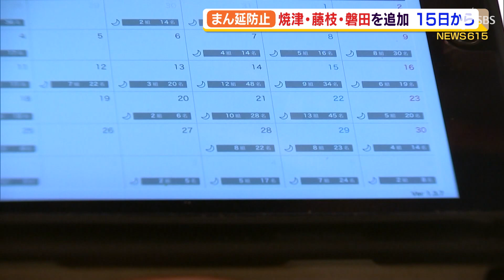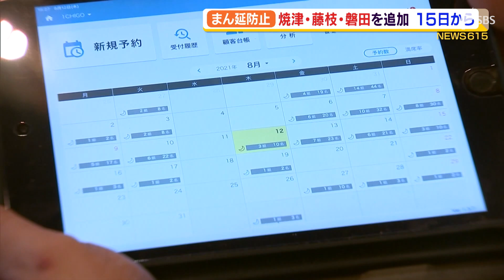まん延防止 焼津・藤枝・磐田を追加 １５日から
県内で初めての３００人台です。新型コロナウイルスについて県内で新たに３５４人が感染し、過去最多を更新しました。川勝知事は８月１２日、「まん延防止」の対象地域に焼津市、藤枝市、磐田市を追加すると発表しました。

　‹川勝平太知事›「静岡市、浜松市と隣接する焼津市、藤枝市、磐田市を措置区域に追加して指定することにした」
　１２日の定例会見で川勝知事はこれまで２２の市や町を対象としてきた「まん延防止等重点措置」について、新たに焼津市、藤枝市、磐田市を追加すると発表しました。適用期間は８月１５日から３１日までの１７日間です。１２日の県内の新型コロナウイルスの新たな感染者は３５４人。県全体で初めて３００人台に突入し浜松市の７９人、静岡市の７３人も過去最多です。また「まん延防止」の対象地域に追加された焼津市が２９人、藤枝市が１３人、磐田市が２０人でした。
　‹川勝平太知事›「日常生活に必要不可欠な行動を除く不要不急の移動は厳に自粛していただき、セルフロックダウンをお願いしたい。いつ緊急事態宣言を要請してもおかしくない」
　「まん延防止」に新たに追加された焼津駅前の飲食店では、すでに予約も入っていたため対応に追われています。
　‹１ＣＨＩＧＯ　山内祐代表›「こちらから電話をしてキャンセル。またお願いしますと謝ることしかできない。売り上げがない状態。それでも今は耐えるしかない」
　まん延防止の期間中はランチの営業などもせず店を閉めるとしています。
　‹１ＣＨＩＧＯ　山内祐代表›「焼津で爆発的に広がってしまうよりは半月休んで感染防止に努める方がいい」
　焼津市の中野市長も新たな局面に高い危機感を持っています。
　‹中野弘道焼津市長›「産業に規制がかかる。我慢しなければいけないが、支援を含めて現状を見ながら県に相談する」

８月１２日　ＳＢＳテレビ「ＯＲＡＮＧＥ」放送